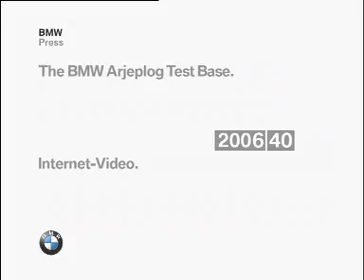BMW Arjeplog Base de Teste. BMW xDrive All-Wheel-Drive System